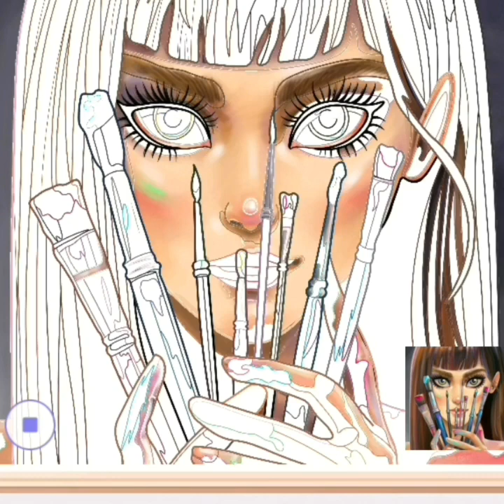Old Macdonald had a Disney princesses -Dress Ariel, Elsa, Anna, Rapunzel, Snow White, Belle